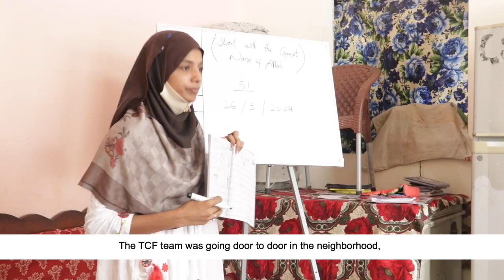Naseem learns to read and write through TCF’s Aagahi Literacy Programme!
Aagahi learner, Naseem, narrates her heartwarming story of finding her path toward literacy. Despite several challenges Naseem believed in the power of education and refused to give up.